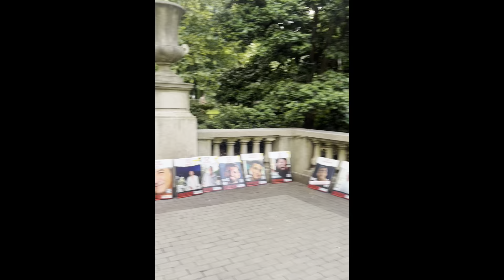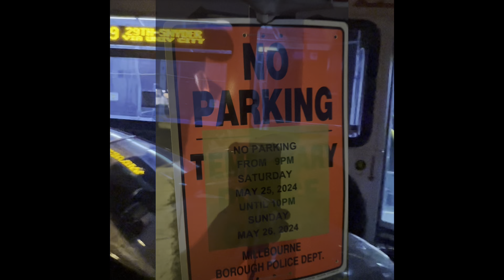Thursday, May 23, 2024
Today started out with rain but being a nice day as Mike and I did some errands. I then went to yoga class and then my meeting in Fairmount.